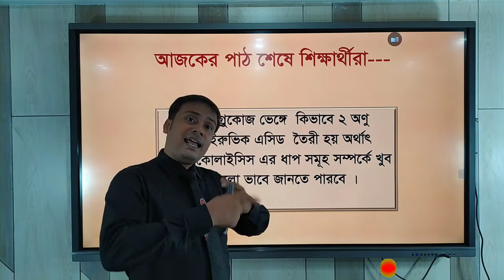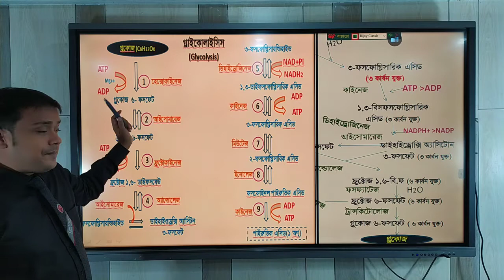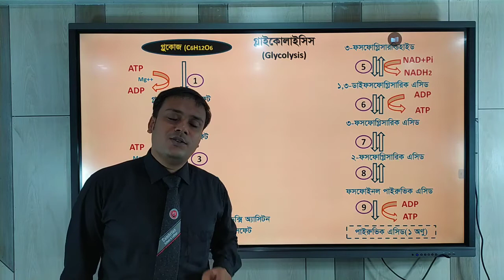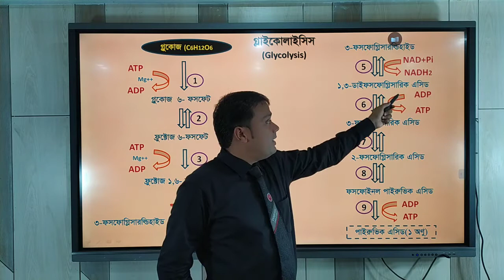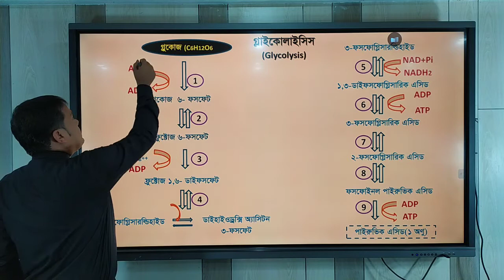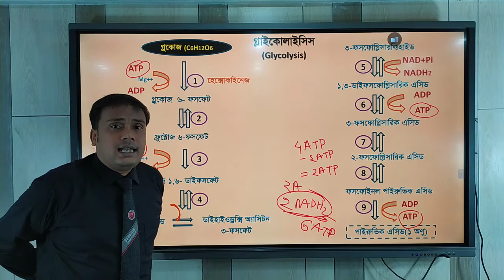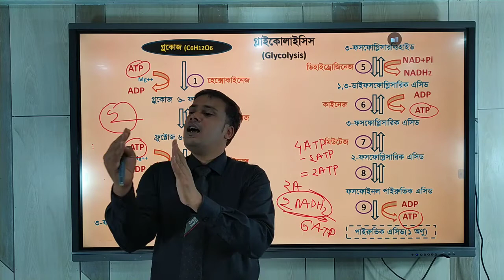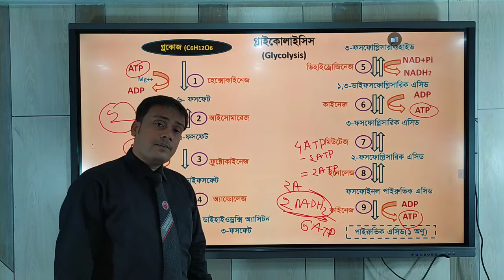উদ্ভিদ শারীরতত্ত্ব Part:09| গ্লাইকোলাইসিস| Glycolysis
শ্বসনের ১ম ধাপ গ্লাইকোলাইসিস সম্পর্কে অর্থাৎ ১ অণু গ্লুকোজ ভেঙে কিভাবে ২ অণু পাইরুভিক এসিড  উৎপন্ন হয় তা খুব ভাল ভাবে জানতে পারবে এই লেকচারে!